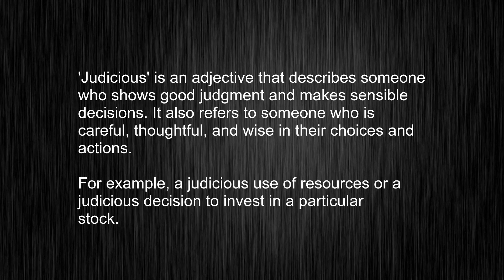What Does "judicious" Mean? Mastering The Art Of Pronouncing "judicious" and Meaning!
This video tells you what "judicious" means, how to pronounce it, provides a pronunciation guide and an accurate definition.
   00:00 Pronunciation
   00:23 Meaning

   - What is the meaning of judicious
   - How to say judicious
   - What is the definition of judicious
   - How to pronounce judicious

   Visit our free audio/video dictionary tutorial to learn how to correctly pronounce words/names and to learn their meanings, definitions, just like judicious definition and meaning in Merriam-Webster, judicious definition and meaning in Collins English Dictionary, judicious definition and meaning in The Oxford English Dictionary, judicious definition and meaning in Longman Dictionary of Contemporary English, judicious definition and meaning in Cambridge Advanced Learner's Dictionary, and more.